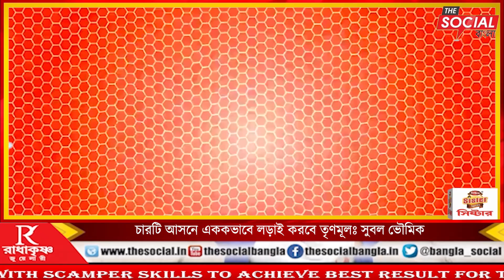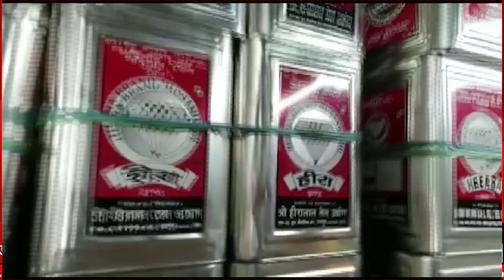চারটি আসনে এককভাবে লড়াই করবে তৃণমূলঃ সুবল ভৌমিক